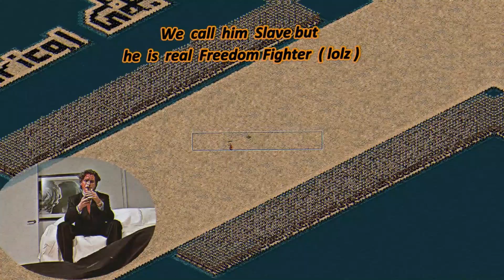stronghold crusader extreme 5000 crossbowmen vs 5000 slaves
Assalam o alaikom hello everybody !
Welcome to the world of Historical gamer. This video is about the stronghold crusader HD game in which I will show you the battles between armies of stronghold crusader game.